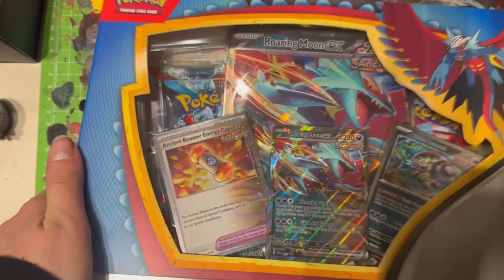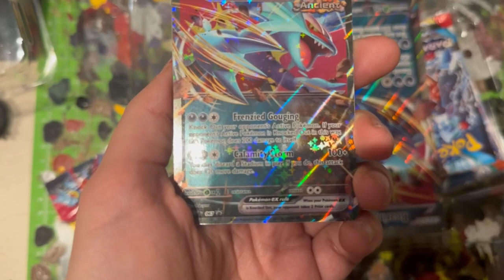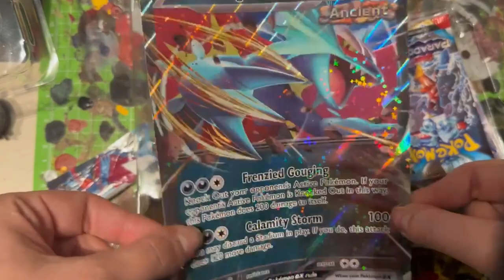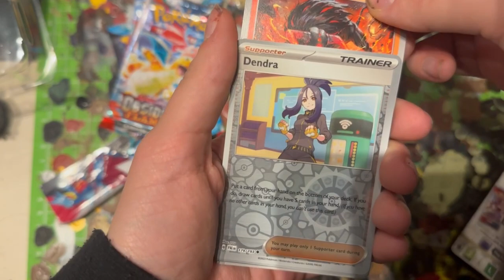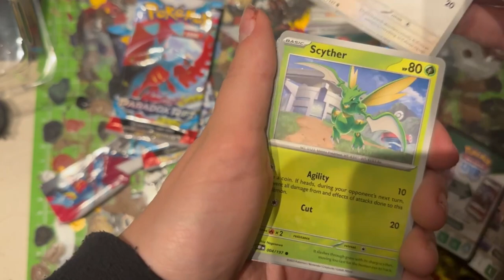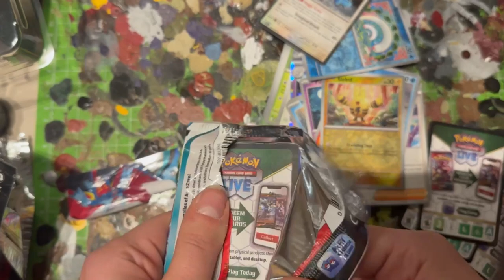unboxing roaring moon EX box ZERO DROPÓW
dziś  będzie roaring moon i znowu zero dropów

pozostałe rzeczy